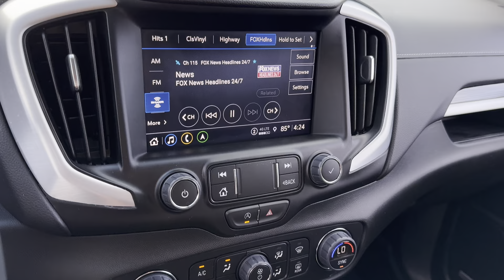2023 GMC Terrain - Taylor & Sons Chevrolet